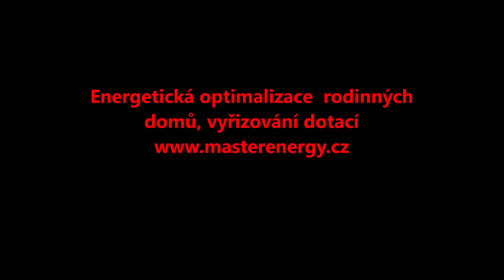Tepelná čerpadla v pasivních domech - zkušenosti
Není pasivní dům, jako pasivní dům, není tepelné čerpadlo, jako tepelné čerpadlo. Některý pasivní dům s tepelným čerpadlem by jste určitě nechtěli, jiný, s mnohem levnější ale účinnější technologií je super. Směšně nízké náklady na energie, servis, dlouhá životnost technologií, nezávislý na počasí.